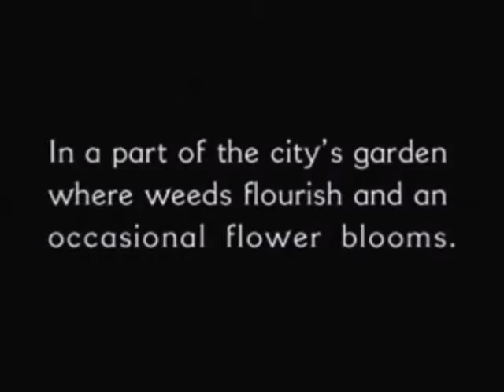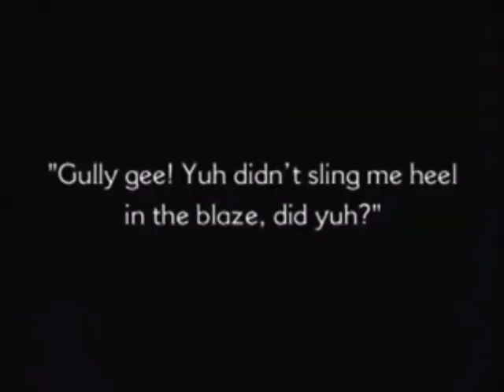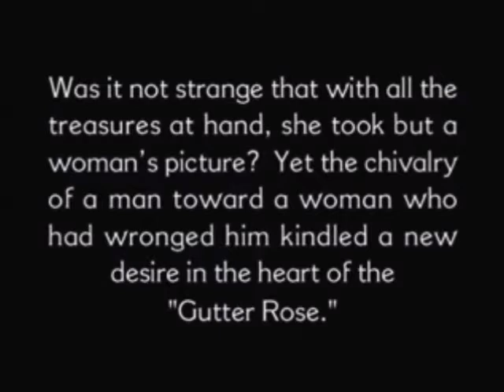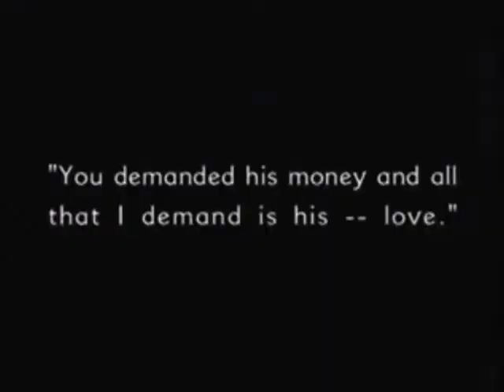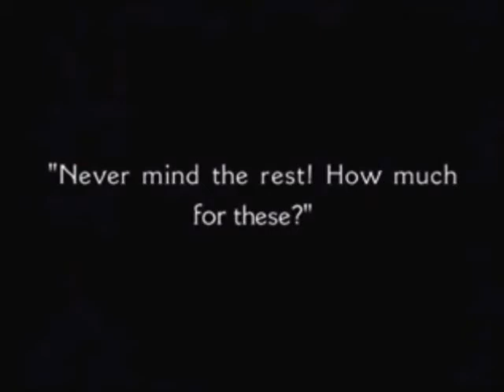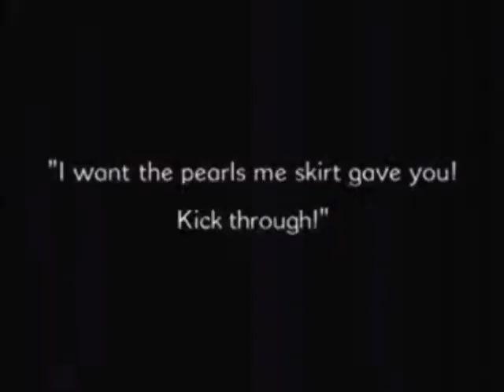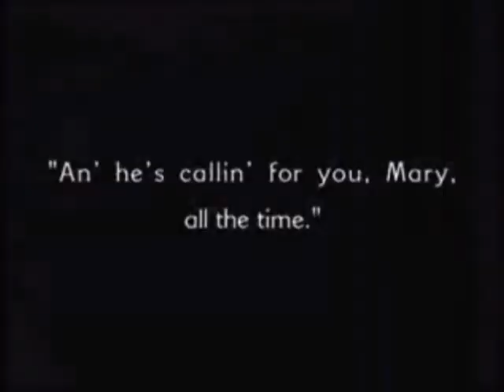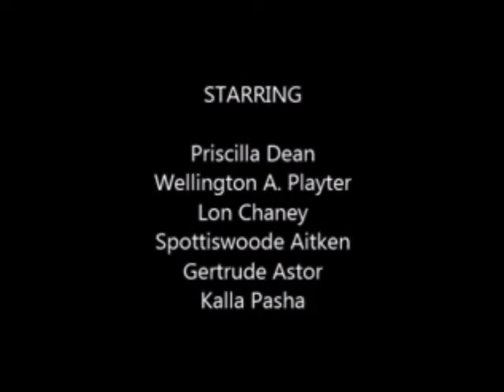The Wicked Darling, Lon Chaney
Jewish elder must answer the question “Which ot the three religions is best?”  Additional movies keyword “Edward Boensnes”. Music copyrighted and composed by Edward Rolf Boensnes.